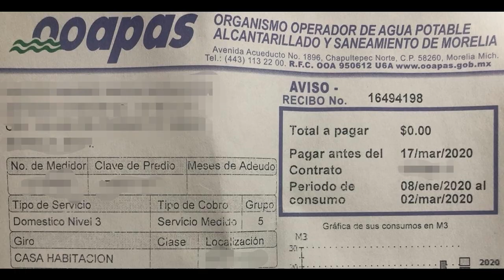ECONOMIA FAMILIAR - PRECIOS AGUA/LUZ/GAS/CESTA COMPRA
DIRECTO MARTES 9 Mayo
8 pm en España - 12 mediodía en México